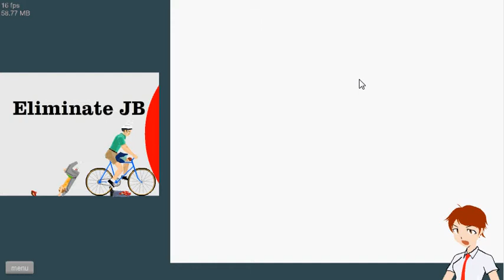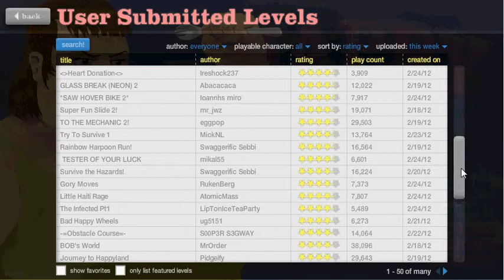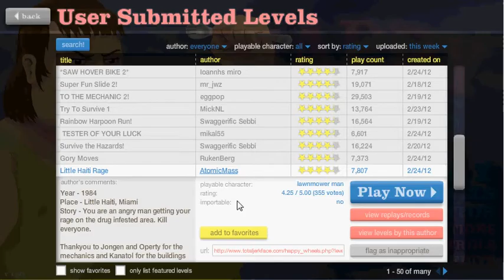Happy Wheels w/TheMKninja Ep.29 Saving the Day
The world of Happy Wheels is in danger...